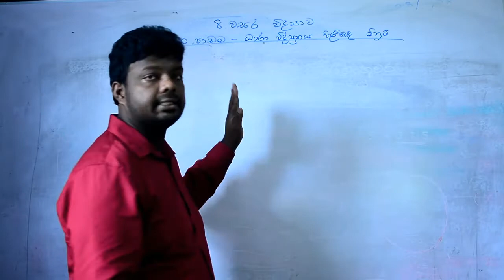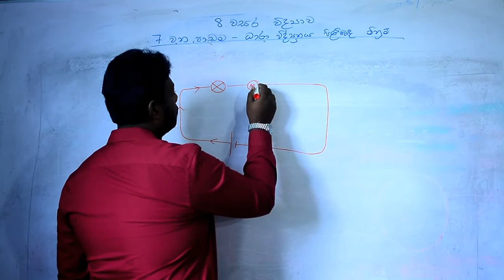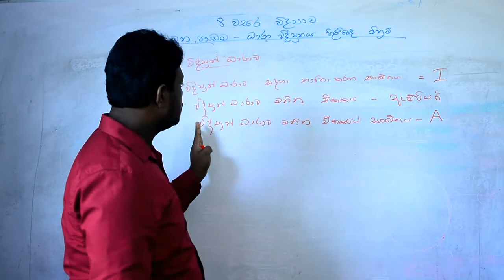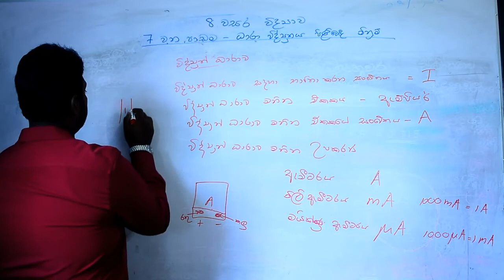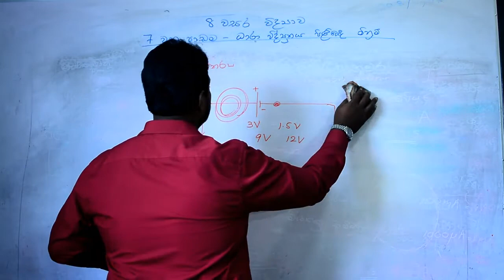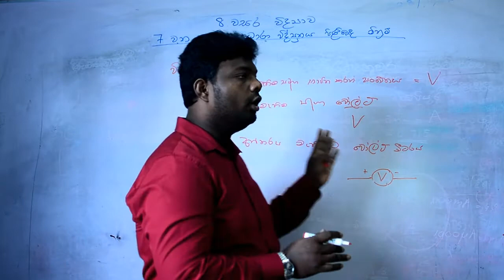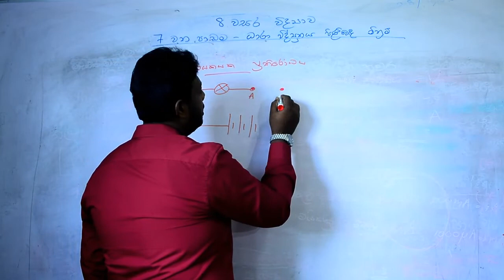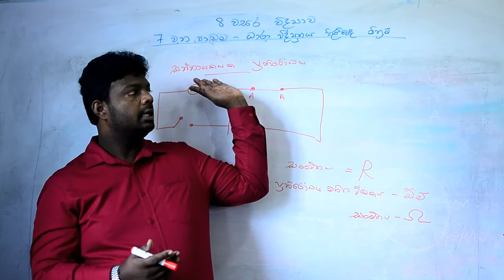Grade 8 Science